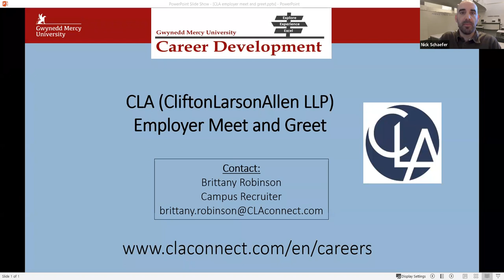CliftonLarsonAllen LLP (CLA)-Employer Meet and Greet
Brittany Robinson, Campus Recruiter, from CLA (CliftonLarsonAllen LLP) discussed information about the organization, along with current and potential future job and internship opportunities.